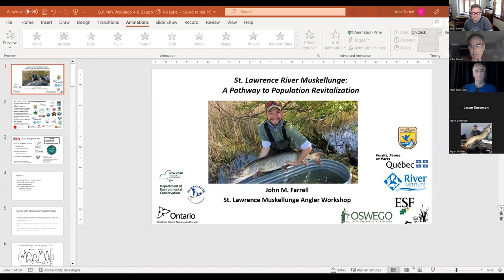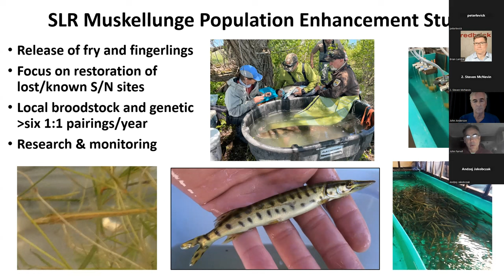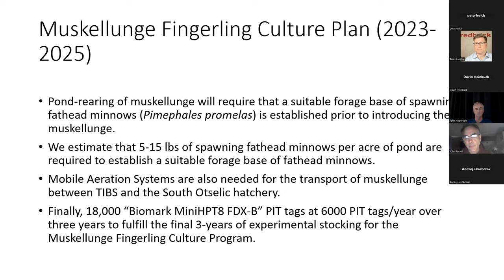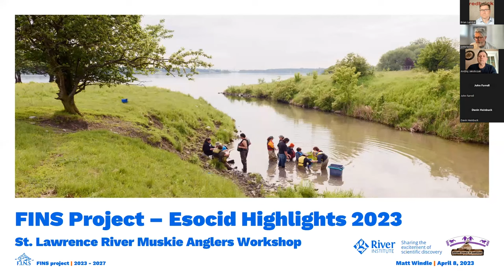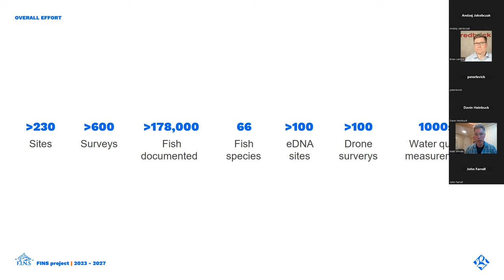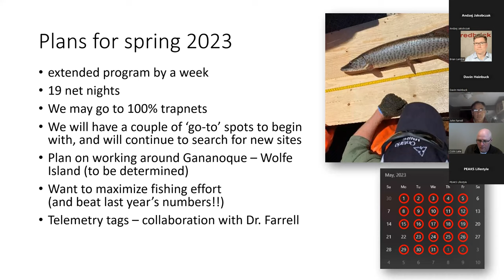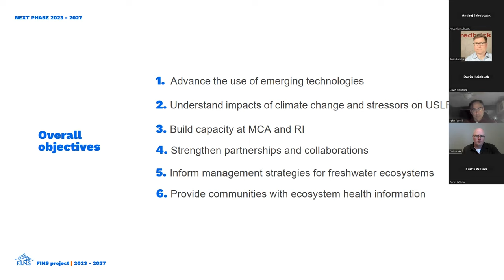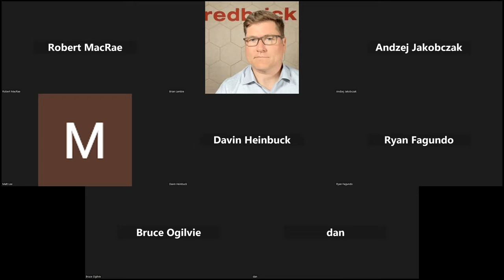2023 St. Lawrence River Muskie Angler Workshop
Last year we started the above program as a platform to keep the St Lawrence River Muskie Angers informed of support programs for our species. It highlighted stock enhancement, near shore survey work and legislation surrounding species management. This year’s workshop will highlight the significant work that is supporting the management of this species, and how you, as a Musky angler, can get involved.

·      Dr. John Farrell, from the Thousand Islands Biological Station, SUNY ESF,
·      Matt Windle; Leader, Research and Technical Services, at the River Institute in Cornwall,
·      Lake Ontario Management Unit of MNRF Ontario will address Muskellunge programming for 2023.